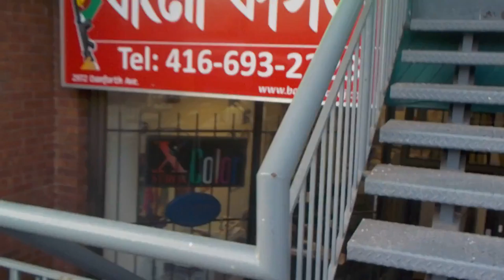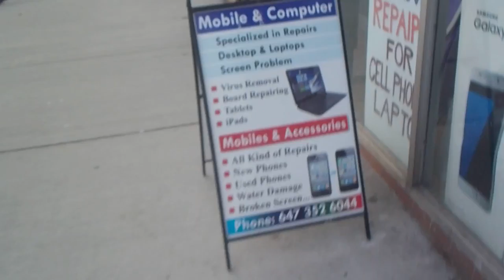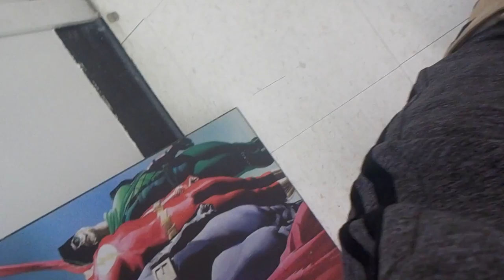Mainstreet stroll toronto 2018